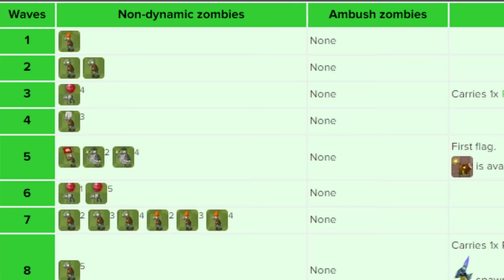Underrated Plants in Plants VS Zombies 2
In a casual game like Plants VS Zombies 2, you end up with a wide variety of plants. And these plants do a wide amount of useful things. From producing sun, to shooting peas, to whatever else, they can do a ton of unique things, and this obviously leads to people being incorrect about how good some plants truly are, leading to plants being severely underestimated.

This is a video about a bunch of plants that are all underrated, and how they be. also if you read descriptions subscribe i guess i honestly forget to shill myself half the time i make a video so that's cool and funny

oh and happy easter

Timestamps:
0:00 - Intro
1:30 - Winter Melon
2:51 - Bowling Bulb
5:26 - Guacodile
8:35 - Coconut Cannon
11:50 - Chard Guard
15:19 - Banana Launcher
18:28 - Conclusions

Mods used (in no particular order):
Unticked

Music used (in order of appearance):
Dave's Theme (unnamed) - PVZ2
Frostbite Caves Wave 1 - PVZ2
Loonboon- PVZ1
Chemisty On and On - OMORI
Greenpath - Hollow Knight
Jurrassic Marsh Wave 1 - PVZ2
Lost City Wave 1 - PVZ2
Neon Mixtape Tour Choose Your Seeds - PVZ2

Outro is an original track.